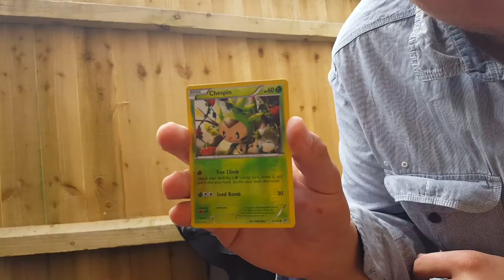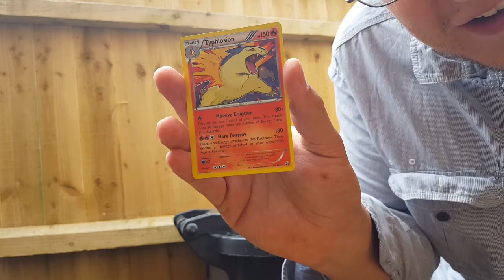Quickie BREAKthrough the dump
Continuing my accidental mini vlogging series, today the weather has turned, so we took a trip to the dump and I opened a BREAKthrough pack and got a nice pull.